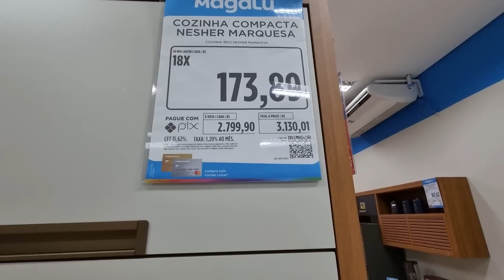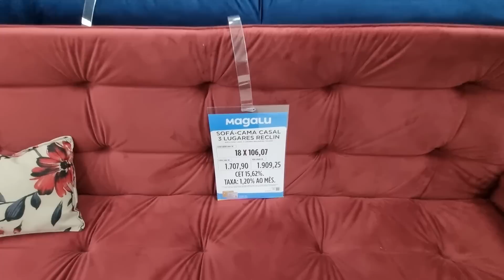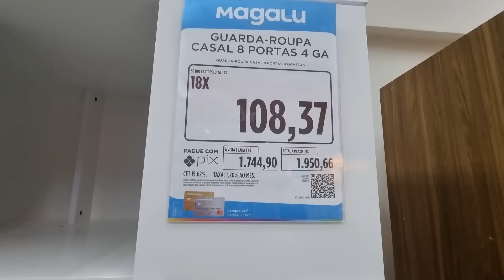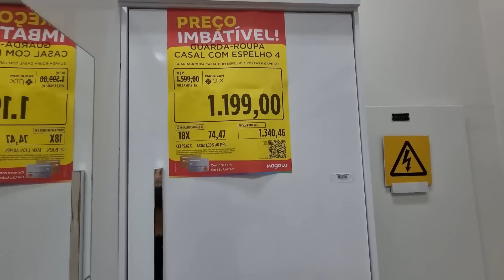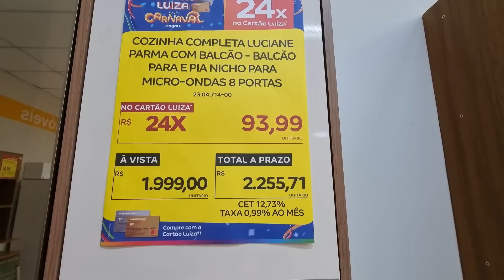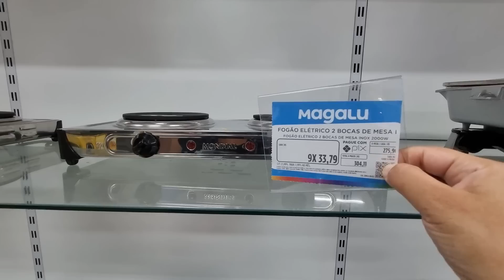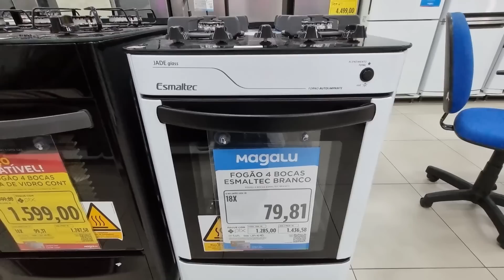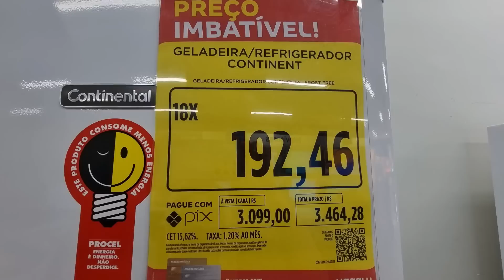MAGAZINE LUIZA - ACHADOS OFERTAS PARA O LAR - promoçao SOFÁS COZINHAS E DESCONTOS MAGAZINE LUIZA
AMORES CONFIRA PREÇOS ARMARIOS DE COZINHAS, SOFÁS, ELETROS MOVEIS ELETRODOMÉSTICOS ELETROPORTATEIS MESAS PANELAS UTILIDADES DOMESTICAS  TUDO PARA COZINHAS QUARTO SALA E MAIS DESCONTOS OFERTAS ACHADOS PROMOÇÃO LIQUIDAÇÃO COMPARTILHEI  PESQUISA DE PREÇOS DA MAGAZINE LUIZA ONLINE ASSISTA ANTES DE IR ÁS COMPRINHAS PRA VOCÊ SEU LAR E ECONOMIZE AQUI NO CANAL TBM TEM TOUR EM Magazine Luiza EM SP!

MAGAZINE LUIZA - ACHADOS EM OFERTAS PARA O LAR - PROMOCAO COZINHAS E DESCONTOS magazine LUIZA ONLINE